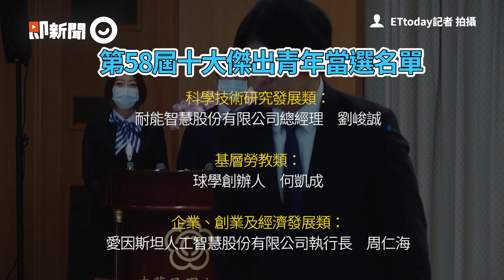盧廣仲、Janet獲十大傑出青年 曾嗆譚德塞台灣女孩林薇也奪獎｜政治